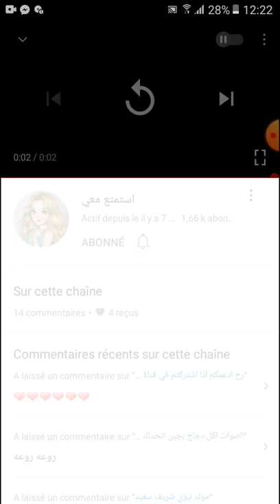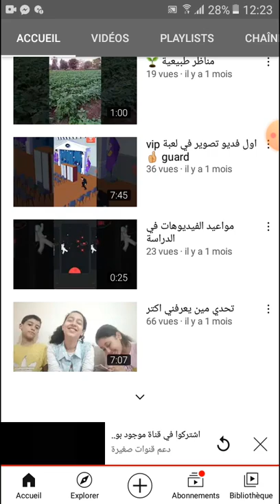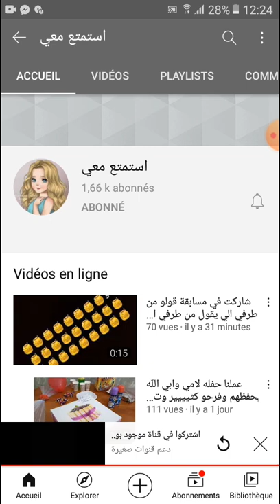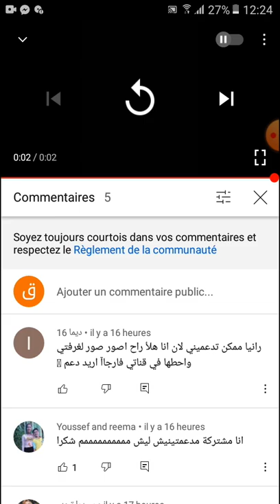رح ادعمكم بشرط تشتركوا في قنوات موجود بوصف